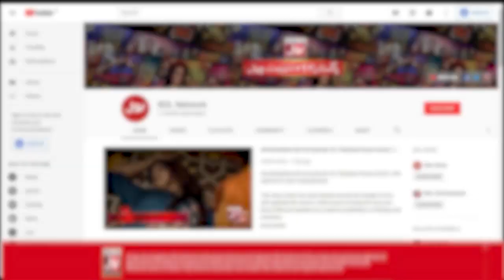Head Ball | Game Show Pakistani | Kitty Party Games | Sahir Lodhi Show | TikTok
Head Ball  mein hui Doono Teams Ke Darmyan jang. Saray contestants nay ki poori Koshish Khel kay saath insaf karnay ki.Marry Shah,Sara Thomas, Anilka Gill,Malaika,Bilal Cutoo,Imran,Ali Sheikh,Shishu,Hanah Jasmine,Rukhma khan,Mehak Gill,Nain Sukh,Dua zehra,Zain,Sharjeel Shah,Fardeen Aur Usama rehan nay Khela apni teams kay liay.

Marry Shah,Sara Thomas, Anilka Gill,Malaika,Bilal Cutoo,Imran,Ali Sheikh,Shishu,Hanah Jasmine,Rukhma khan,Mehak Gill,Nain Sukh,Dua zehra,Zain,Sharjeel Shah,Fardeen And Usama rehan nay Played for their teams to get points.Each contestant tried thier level best to win this segment.